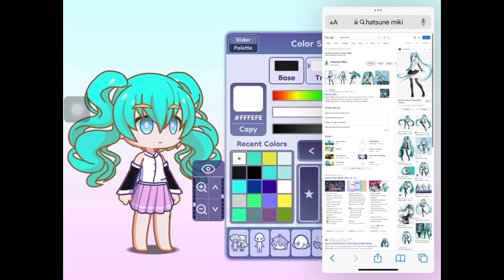Making Miku in Gacha Life